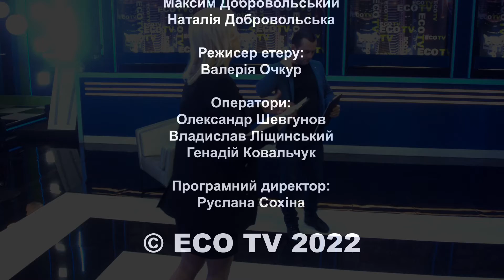ІВАН БИКОВ: ЯК СТАТИ ПРОФЕСІЙНИМ МАЙСТРОМ В СВОЄМУ ДОМІ - "ЕКОЛОГІЯ УСПІХУ"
Як обрати якісний інструмент?
Де шукати допомоги з правильної експлуатації?
Коли варто довіритись майстру, а коли можна спрбувати самотужки?

"Екологія успіху" - це соціально-аналітична програма. Її ведучі Наталя та Максим Добровольські розкриють секрети успіху відомих людей і піднімуть актуальні теми, які стосуються кожного з нас.

Перший Всеукраїнський екологічний телеканал "ЕCO TV" - це унікальний проєкт інформаційно-аналітичного, пізнавального і розважального телебачення. В ефірі телеканалу - більше 30 програм власного виробництва, а також кращі документальні фільми світу. Щоб не пропустити цікаве, та всі новини